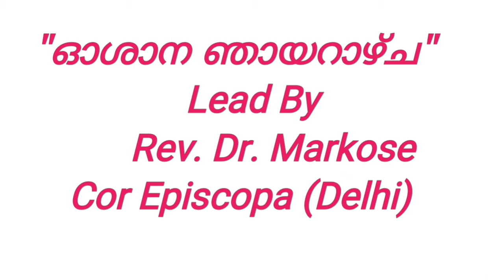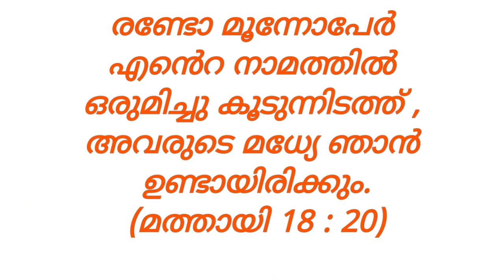ഓശാന ശുശ്രൂഷകൾ @Mor Gregorious Jacobite Syrian Orthodox Church Whangarei, New Zealand.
ഓശാന  ശുശ്രൂഷകൾ @Mor Gregorious Jacobite Syrian Orthodox Church Whangarei, New Zealand, conducted by Rev. Dr. Markose Cor Episcopa (Delhi).